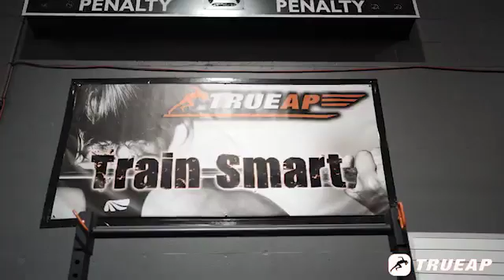True AP TRAILER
True Athlete Performance

Affordable Virtual Training options available!